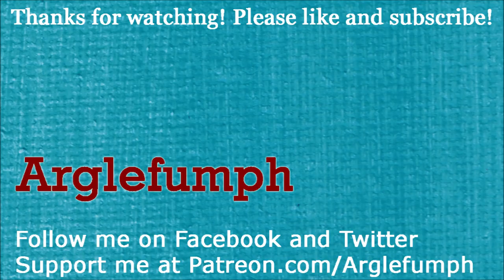Pride and Prejudice: Blood Ties (Part 2): Darcy and Lady Catherine at Rosings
Part 2 of 9, of a walkthrough for "Pride and Prejudice: Blood Ties". Lizzy arrives at Rosings! She is greeted by Vampire Darcy, and she has to convince a gardener to let her inside. She meets Lady Catherine de Bourgh, who explains everything. Her explanation leaves me with many, many questions.

According to Lady Catherine, the entire family is made up of vampires. She is the vampire leader, because she has a Pure Blood Tonic that allows vampires to live forever, without negative side effects. This tonic can be used to turn a vampire back into a human, under certain conditions.

The villainous George Wickham has stolen the tonic, in an attempt to become the vampire leader. Lydia fell in love with Wickham, around the time she caught a fatal disease. He turned into a vampire, in order to cure her. Lady Catherine promises to help turn Lydia back into a human, in exchange for help defeating Wickham. The first step is finding Wickham, who is at a tower on the other side of a secret passage.